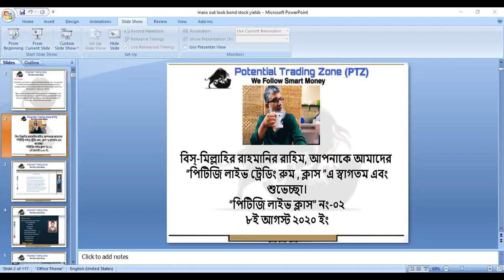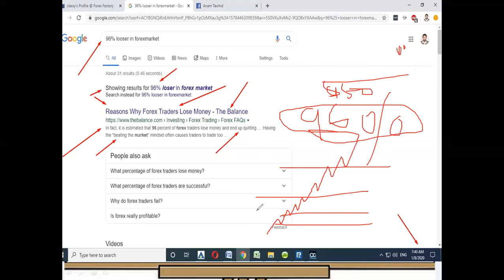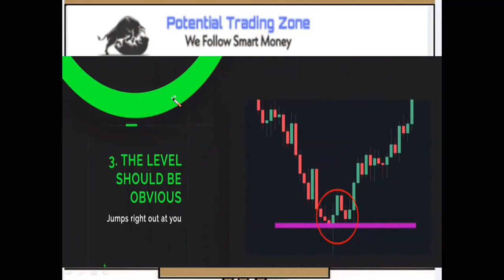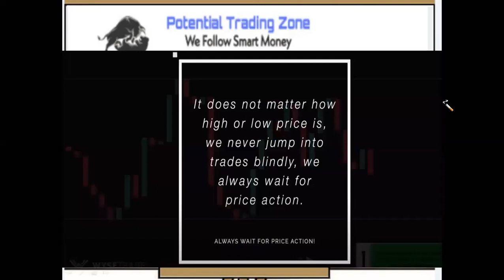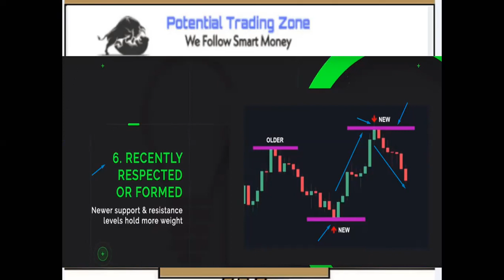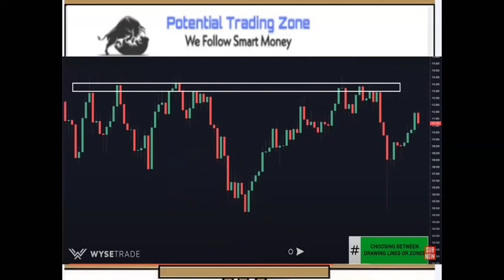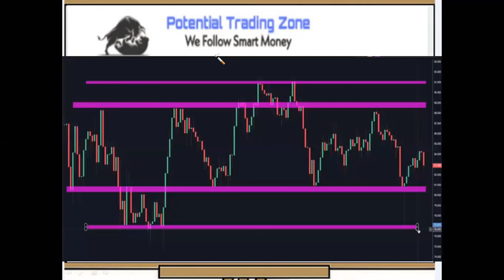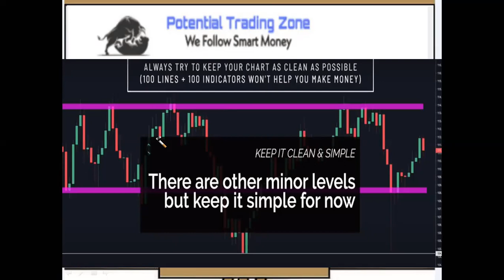ফরেক্স এডভান্স সাপোর্ট রেসিটেন্স - স্মার্টমানি অর্ডারব্লক মার্কেট মেনিপুলেশন পেঈড কোর্স ভিডিও -১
পেঈড পিটিজি ক্লাস এর নমুনা ভিডিও
#3 things!!
1.Spot PTZ
 2.Fix your bullish or Bearish Sentiment
 3.Boom! Trigger
To Find Out  more about PTZ and learn ,
please visit :